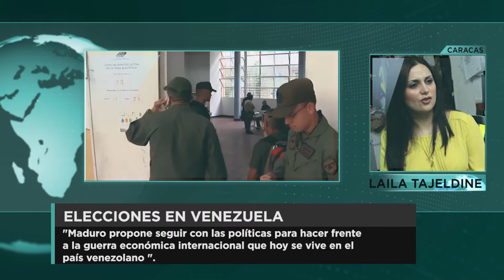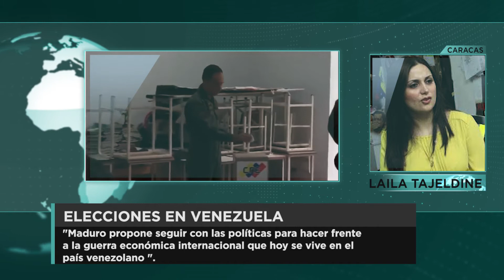"Maduro propone hacer frente a la guerra económica internacional"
Columna de opinión de la analista internacional, Laila Tajeldine, sobre las elecciones en Venezuela.